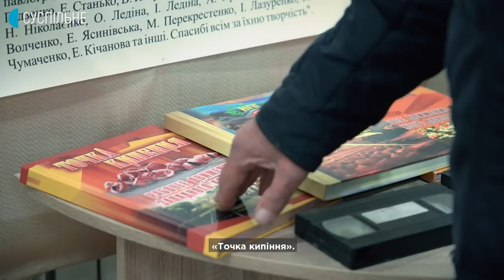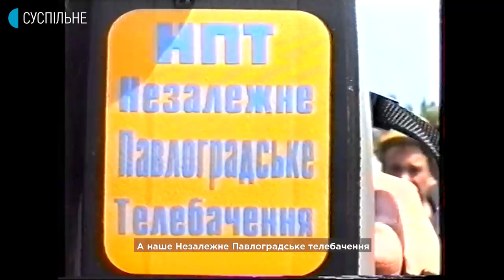Шахтарські протести. Д/ф «Чуєш гуркіт касок?» | НАШІ 30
«Чуєш гуркіт касок?» – перша серія документального серіалу «Наші 30» до 30-ї річниці незалежності. «Наші 30» – проєкт про спільний досвід і все, що зробило нас сильнішими на цьому шляху. Це – історія 90-х, розказана самими українцями.

Перша серія – про шахтарські протести: самоспалення шахтаря, «Беркут», що розганяє наметове містечко сльозогінним газом, незалежне телебачення в епоху «до стрімів», яке пробиває інформаційну блокаду, багатотисячна  піша хода з Західного Донбасу на Київ завдовжки  600 км та площі Донецька й Дніпра заповнені мітингарями.

00:00-01:45 – умови праці шахтарів у 1990-х

01:45-09:53 – перші страйки шахтарів в СРСР і в незалежній Україні. 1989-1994

09:53-16:32 – похід павлоградських шахтарів на Київ. 1998 рік

16:32-21:57 – «Беркут» розганяє шахтарський страйк у Луганську, самосплення шахтаря. 1998 рік

21:57-25:10 – шахтарі про права та чому їх треба захищати

25:10-25:59 – анонс фільму «Горів не блок». Екопротести після Чорнобиля

Авторки: Тетяна Столярова, Олександра Чернова
Редактори: Вікторія Курчинська, Влад Азаров
Режисерка: Анна Цигима
Керівниця і головна редакторка проекту НАШІ 30: Наталя Гуменюк

Створено командою Лабораторії журналістику суспільного інтересу для Суспільного.
За підтримки посольства США в Україні.

НАШІ 30 – документальний мультимедіа проєкт Суспільного до 30 річниці незалежності України, який складається з документального серіалу НАШІ 30 та подкасту НАШІ 30.Жива історія – спогадів та рефлексій громадян про великі події та явища початку 1990-х років.

У першій серії документального серіалу «Наші 30» використані фрагменти з документального фільму «Липневі грози» виробництва ДП "Українська студія хронікально-документальних фільмів (Укркінохроніка)".